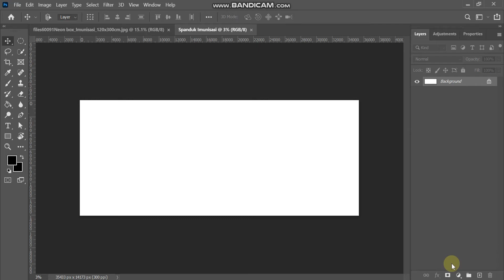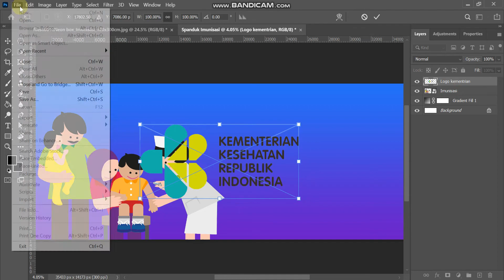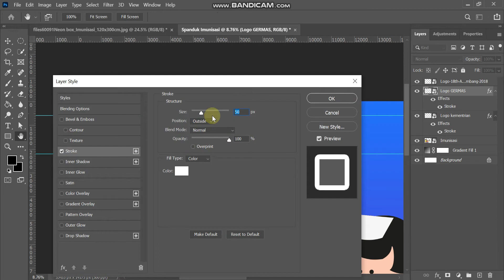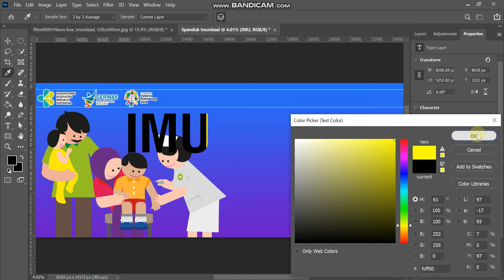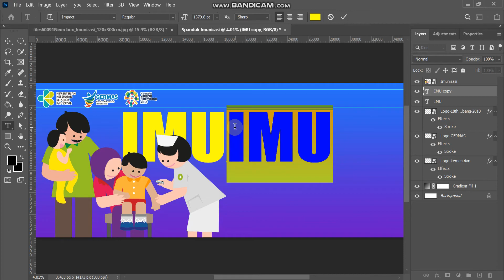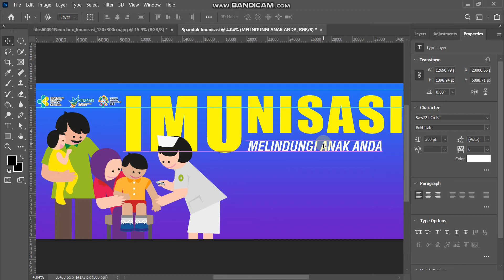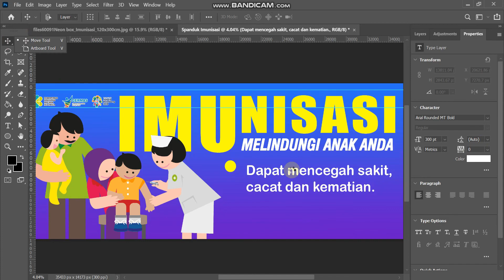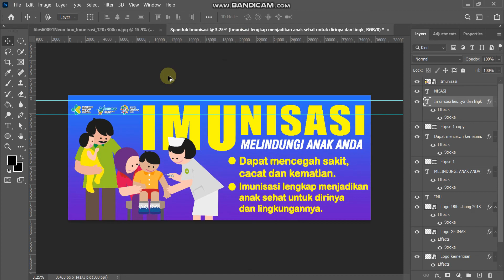cara desain spanduk imunisasi dengan photoshop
Selamat Datang di Channel Youtube Percetakan Ark Jaya
Terimakasih

Cara desain spanduk imunisasi dengan Adobe Photoshop 2021 ,pada video kali ini saya membuat sebuah desain spanduk imunisasi mulai dari nol dengan penjelasan yang sangat rinci untuk pemula.

Link Download Psd Spanduk Imunisasi

Belajar desain menggunakan software Adobe Photoshop bagi pemula. Dengan bahasan runtut urut lengkap dan jelas.